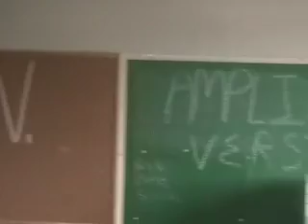The Wedding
iPod's Wedding.